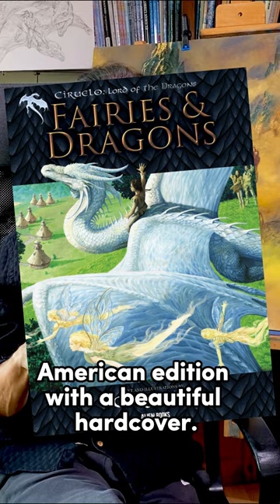Ciruelo presents "Fairies & Dragons"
Ciruelo, the Lord of the Dragons himself, speaks about his upcoming Kickstarter book, "Fairies & Dragons".